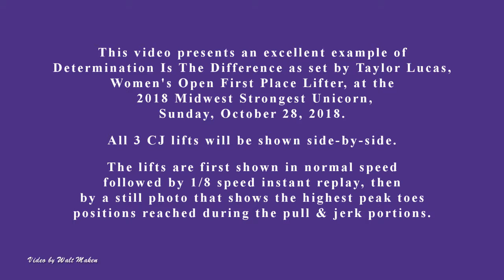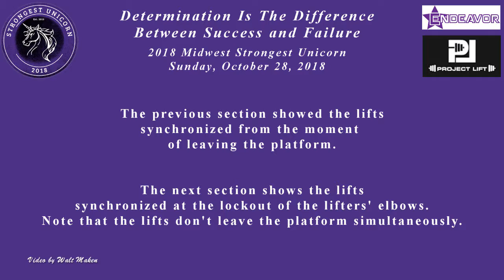2018 Strongest Unicorn - Determination Is The Difference - Taylor Lucas - Sunday, October 28, 2018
You can see a lifter's view of the competition platform by going

 This video shows the normal speed and 1 / 8 th speed side-by-side versions of all 3 CJ lifts of Taylor Lucas, Open Women First Place lifter, at the 2018 Midwest Strongest Unicorn on Sunday, October 28, 2018. The video provides an excellent example of Determination Is The Difference.

You can see examples of Coach Review Videos from an earlier meet . You can see a Coach Review Video from the 2018 Ohio Weightlifting Championships

And thanks to the excellent work of Photographer Michael Patrick, you can see lots of individual lifter photographs from the meet

You can see non-lifting photos, panoramas, latest revised lifters composites, etc. that I took at the meet by accessing the Saturday and Sunday sub-folders You can also see a pdf list of videos I currently have on YouTube from the 2018 Midwest Strongest Unicorn meet at the same link. And you can see composites of the lifters in the LifterComposites sub-folders of the Saturday and Sunday sub-folders.